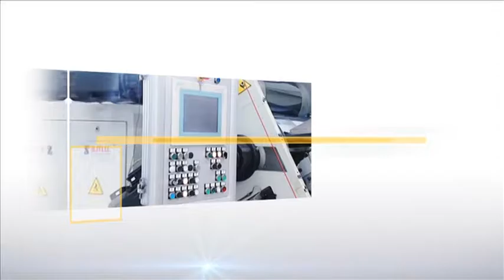cna news 19dic2016_Imprenditori Stranieri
In questa edizione:
Imprenditori stranieri in forte crescita
Emergenza gomme: proposta CNA